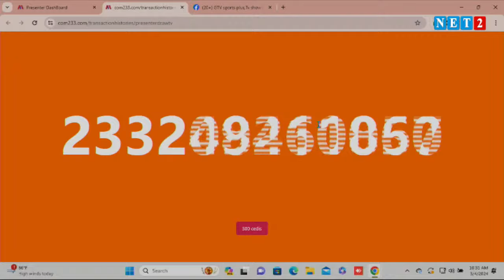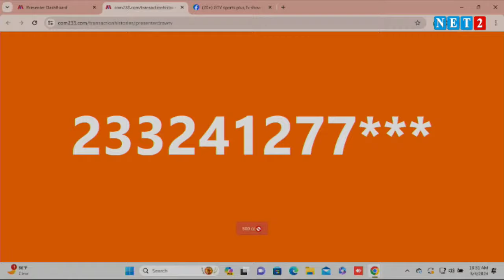NATIONAL AGENDA WITH YAW PREKO DEPUTY COMMUNICATION DIRECTOR - NPP (MARCH 4, 2024)